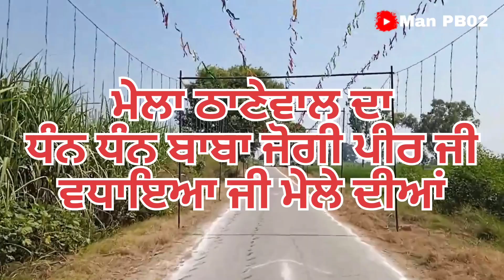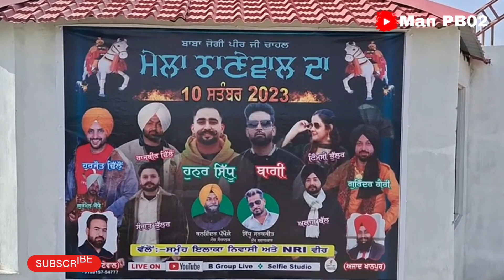ਮੇਲਾ ਠਾਣੇਵਾਲ ਦਾ! ਬਾਬਾ ਜੋਗੀ ਪੀਰ ਜੀ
.ਮੇਲਾ ਪਿੰਡ ਖਾਨਪੁਰ! ਧੰਨ ਧੰਨ ਬਾਬਾ ਜੋਗੀ ਪੀਰ ਜੀ

ਮੇਲਾ ਪਿੰਡ ਖਾਸ਼ੀ ਕੱਬਡੀ! ਬਾਬਾ ਜੋਗੀ ਪੀਰ ਜੀ ਚਾਹਲ videoviral jogipeer chahal kabaddi khasi mela asrਮੇਲਾ ਬੋਲੇਵਾਲ ਦਾ! ਮੇਲਾ ਜੋਗੀਪੀਰ ਚਾਹਲ

7:48 AM
7:48 AM
mela
mela mela
mela film
melanie martinez
mela song
melanie martinez portals
melanie martinez the voice
melanie martinez void
melancholy hill
melatonin game
90
You're incognito
VPN 5) 4) 94
X
7

10:54 AMOO
khanpur
khanpur
kanpuriya comedy
khanpur mojam
kanpuriya jokes
khanpura
khanpur delhi
kanpur
kanpur news today live
khanpur new song
khanpur mojam sound
3 6 64)
You're incognito
X

. 10:05 AMOD
mela
mela
mela film
melanie martinez
mela dilon ka aata hai
mela song
mela picture
mela dilon ka
mela mela
melamet cream
mela movie song
You're incognito
4G
3
61)
X

. 10:35 AM
T
sidhumoodewala
sidhu mo0se wala gana
sidhu mo0se wala 295
4G
You're incognito
3
sidhu moose wala new song 2023
65
X